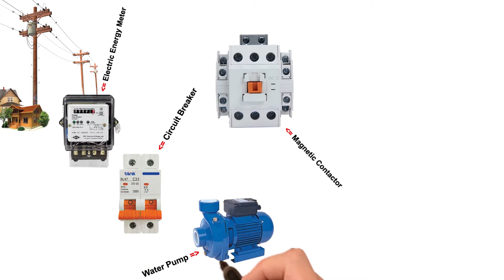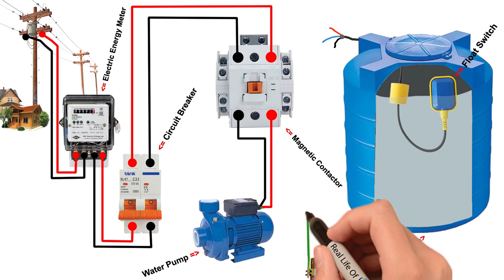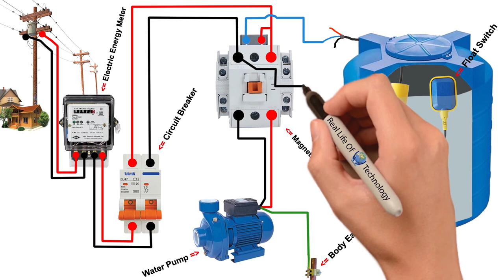how to make water tank automatic on off motor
I have shown in this video how to make the water pump automatic on off, And the motor will automatically shut off when the water tank is full and the motor will start automatically when the water tank is empty, From here you can easily build your own automatic pump or automatic water tank,
Hello Friend..